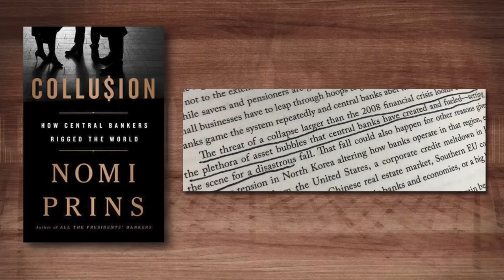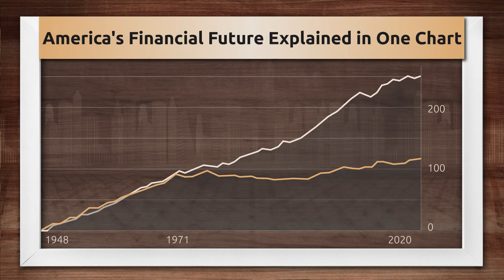Inflation 2022: Inside the American Economic Collapse with Nomi Prins